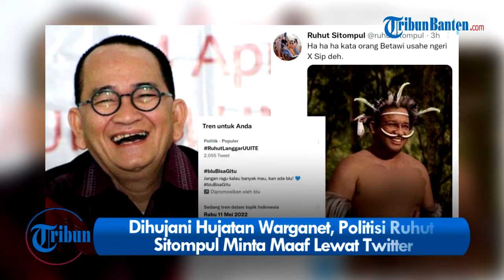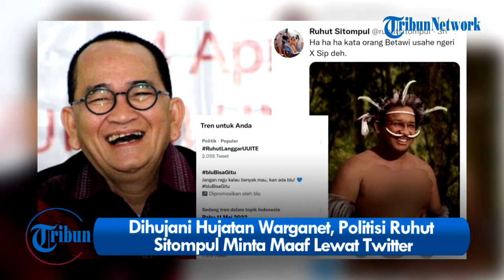Kolom Komentar Dihujani Hujatan Warganet, Politisi Ruhut Sitompul Minta Maaf Lewat Twitter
TRIBUNBANTEN.COM - Politisi PDIP, Ruhut Sitompul dihujat habis-habisan oleh warganet.

Pasalnya, Ruhut telah mengunggah foto Gubernur DKI Jakarta, Anies Baswedan yang diedit mengenakan pakaian adat Papua.

Akhirnya, Ruhut Sitompul menyampaikan permohonan maafnya atas unggahan tersebut.